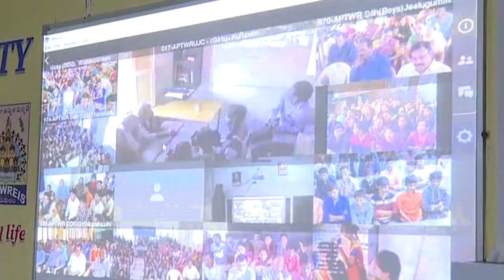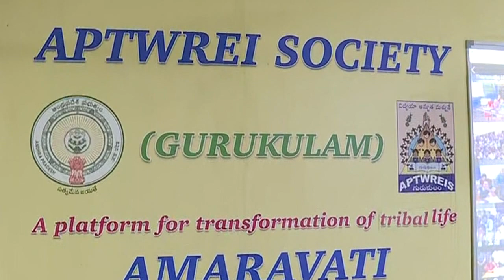Vijayawada : AP Dy.CM Pushpa Srivani in Teachers Day celebrations - 5th Sep 2019